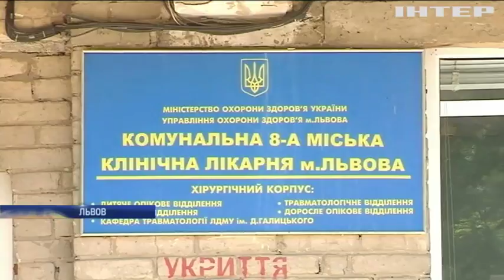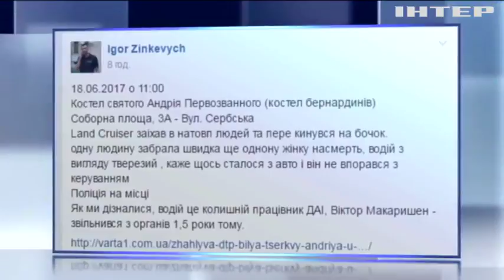Авария во Львове: медики не спешили спасать пострадавшую